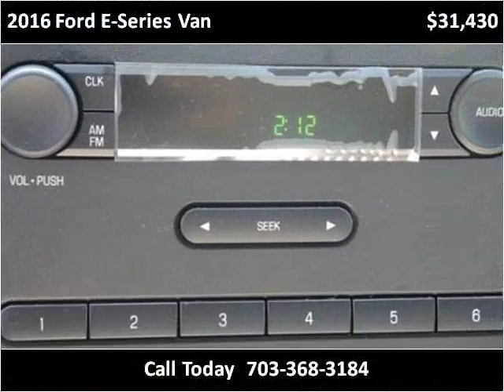2016 Ford E-Series Van New Cars Manassas VA